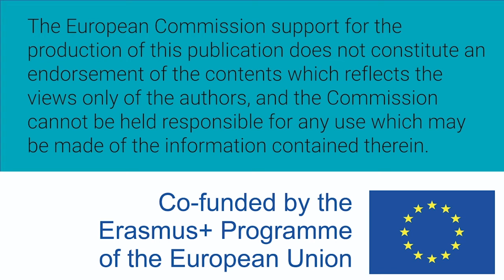Mujeres W-STEM: Valesska Blanco Montoya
Valesska Blanco Montoya es costarricense, técnico en electrónica industrial y estudiante de ingeniería en mecatrónica en el Instituto Tecnológico de Costa Rica.